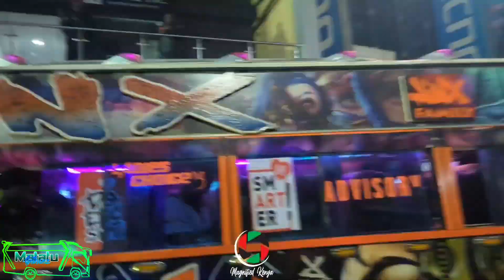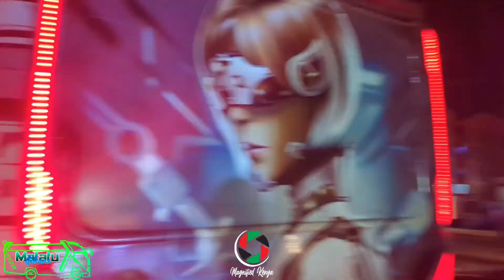MATATU CULTURE | GENESIS GRAND ENTRANCE vs BIONIC vs JINX | PRIDE OF EMBAKASI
SHAKAHOLA 001 made its debut in  Embakasi and from the look of things it's going to give other javs a run for their customers and money
Kenyan Matatus to the world